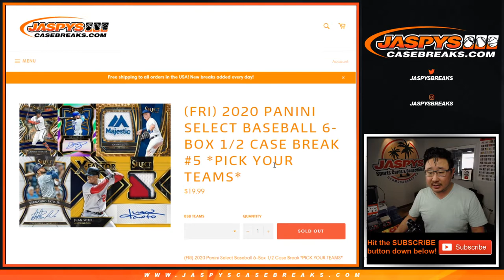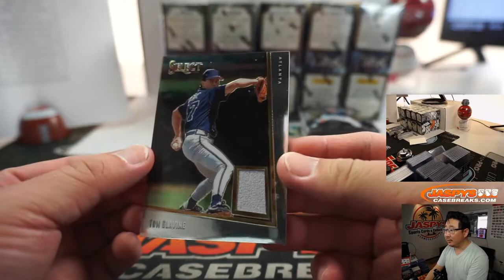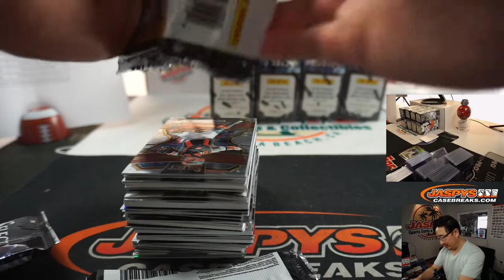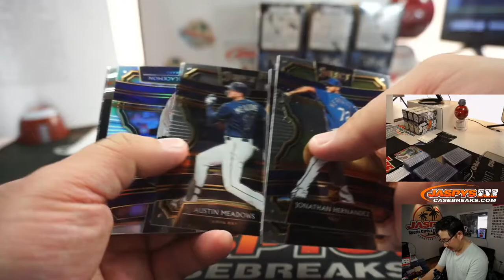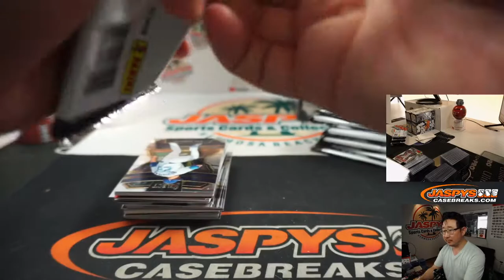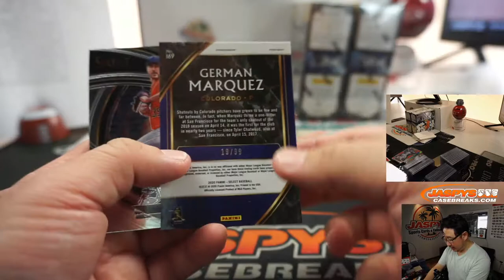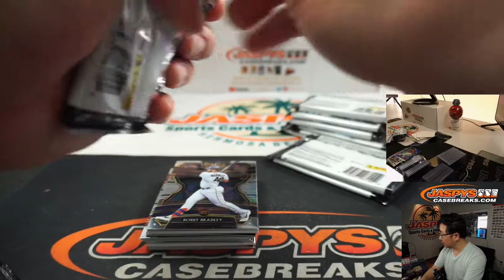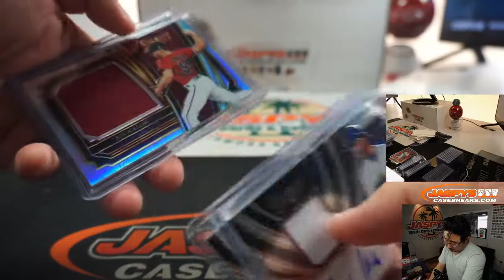W, 05.27.20 || 6Box (1/2) PYT #5 || 2020 Panini Select Baseball (MLB)